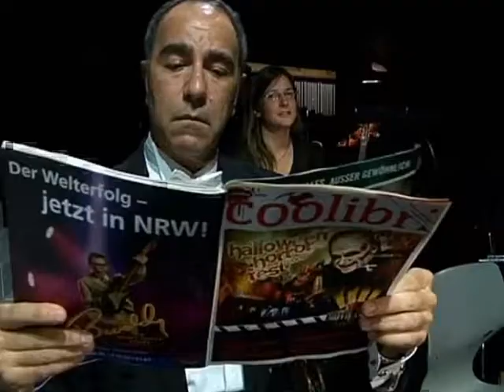1. Opening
Cello duo "Tête à Tête" on stage

Part 1/3 ("Opening")